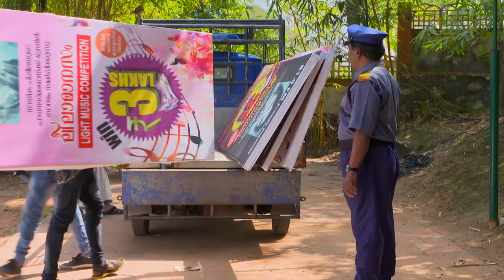STAR VANAMPADI 289 TD 11 01 18